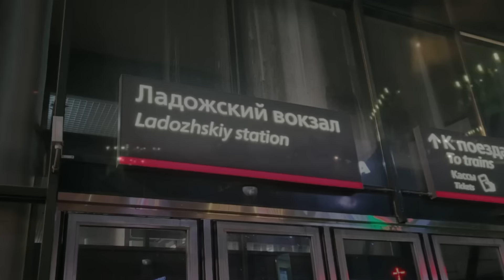Алабай Аза, которую выгнали из дома в Питере спустя 1 час | Продолжение истории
Три дня назад у нас произошла очень мерзкая ситуация. Алабайка Аза из Курска 17 часов ехала в питер в новый дом. Но вместо обещанного счастья,  уже спустя час бедную собаку, проделавшую огромный путь,  выпроводили из нового дома, и будто издеваясь, бросив в след 2 пакетика пшена.

Волонтеры с собакой остались на улице в чужом городе, без возможности уехать, билеты на самолеты и поезд сгорели. Спасибо, приютила добрая женщина Светлана, не так давно мы привозили ей другого нашего подопечного - Гошеньку, который пол года простоял на трассе, тормозя машины и добывая себе еду таким образом. Гошка и Аза сразу подружились,  хотя, они никогда ранее не виделись, собачки заигрывали друг с другом, а рядом мирно сидел котик, на которого Аза не обращала никакого внимания. Напомню, что недохозяйка .  Марина, в качестве отмазки обвинила Азу в агрессии на соседскую собаку, которая почему-то оказалась у нее дома.  Пусть останется на ее совести, хотя откуда там совесть? По факту введя нас в огромные траты, оставив людей с большой собакой на холоде в чужом городе, она дже не извинилась, не говоря уже о компенсации материальных потерь.
А теперь к Азе. Думаю, даже этих кадров достаточно, чтобы понять как подло ее оболгали. Света тоже была в шоке от произошедшего и как человек со сттороны, рассказала о  своих впечатлениях от знакомства с шикарной красоткой Азой.
Что было потом? А потом девчонки вместе с Азой ночевали еще у одной нашей доброй подписчицы Галины, где пробыли больше суток в ожидании поезда до Москвы. Спасибо ей большое. Нам было безумно жалко возвращать Азушку в холодный вольер, поэтому наш московский куратор Оля решила пока приютить ее в своей семье. Сегодня в 5 утра наш неприкаянный медвежонок наконец добрался до своего временного пристанища, где ее уже ждал теплый лежак, свежее мяско, вкусняшки и игрушки, купленные на средства добрых людей, отозвавшихся на беду несчастной собачки. Азушка очень устала за эти дни, поэтому пока большую часть времени спит и ест.
Честно, я не ожидала, что столько добрых людей откликнутся на историю Азы, у меня телефон не замолкает ни днем, ни ночью третьи сутки, спать ложимся в 6 утра, пока говорю с одним человеком, там уже 5 пропущенных. Некоторые обижаются, начинают гадости писать, если сразу не дозвонились. Были предложения забрать ее, но мы пока присматриваемся к людям, и оцениваем условия, где будет комфортнее самой собачке с учетом ее возраста, особенностей породы и здоровья. Тут вот одна дама в комментариях возмущается, из-за того что я ей на 4-й этаж без лифта не отдала Азу, хотя, я ей четко ответила почему - ей будет тяжело подниматься пешком постоянно. А не дай Бог заболеет, вы ее усыпите, чтобы по лестницам не таскать? Собаке 5 лет, она не молодеет, и мне не все равно в какие руки она попадет, но она продолжает писать оскорбительные коментарии  и сообщения.Мы не имеем права еще раз ошибиться в человеке, поэтому хозяина выбираем тщательно. Это же не мешок картошки, тут есть свои нюансы, если я кому-то отказала, значит был повод. Бывает, что и человек хороший, но к примеру,  берут вольер, а ей туда нельзя, мы ищем вариант с проживанием в тепле, рядом с хозяином, т.к. были проблемы с почками. Адекватные люди воспринимают эту информацию с пониманием. И , опять же, какой бы доброй Аза не была, нужно понимать, что это Алабай весом 60 кг, и хотелось бы чтобы у человека был опыт содержания крупных пород и осознание того, что он действительно справится и не позвонит через час с требованием забрать ее обратно.
Еще раз огромное спасибо всем, кто отозвался на нашу беду, спасибо за ваши добрые сердца, сострадание и готовность придти на помощь, приютить, предоставить ночлег и приехать среди ночи, чтобы подвезти до места этого ночлега. Юлия прилетела буквально за 20 минут, узнав, что наша троица никак не может уехать с вокзала. Мы тронуты до глубины души😘❤️спасибо всем вам за то что вы есть❤️Азушка передает вам огромный привет, и не теряет надежды найти своего человека.